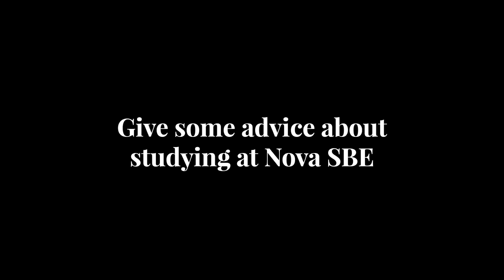Give some advice about studying at Nova SBE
Hear 1st hand from our students what they have to say. Know more about Nova SBE